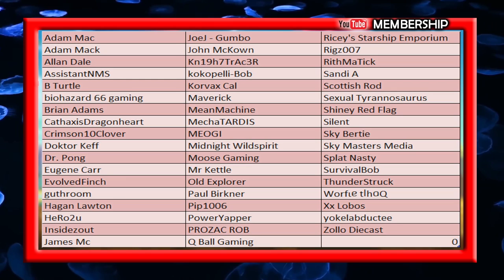No Man's Sky Blob Emote Unlocked And Is BUGGY - NMS News - New Quicksilver Emoji Item